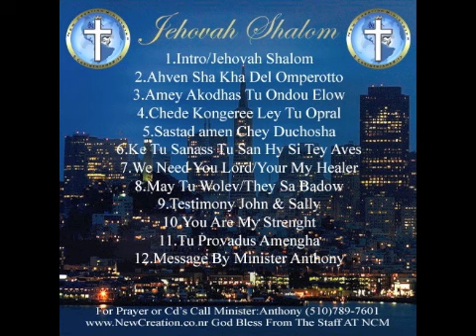Jehovah Shalom Track 5 NCM Gypsy Church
gypsy church jimmy miller.si nyc ihpm pastor steve paul kolia michael fat mike french wedding bay area sammy tech nickownersi michaeldannys isaacmehis demetro funny gwnn car truck boy fast fight bobby do tube 777